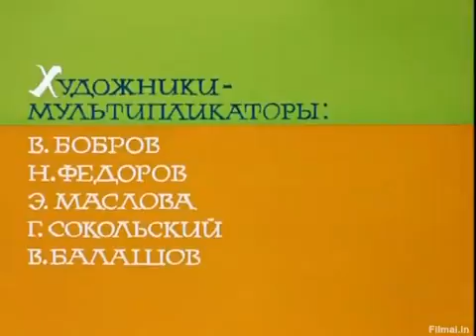Senelis saltis ir vasara